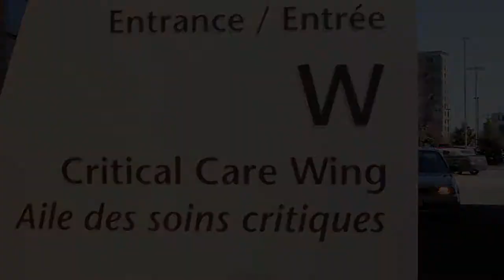Réparer un système immunitaire déréglé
Des chercheurs mettent à l'essai le tout premier traitement du choc septique par cellules souches